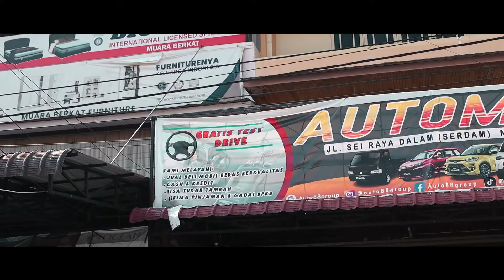TESTIMONIAL | PAK FENDY | KEPUASAN KONSUMEN | AUTO88GROUP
Testimonial Pak Fendy setelah membeli mobil Mitsubishi T120.
Testimonial dari konsumen kami menunjukan bahwa mobil bekas dari Showroom Auto88group adalah mobil bekas yang tetap memiliki kualitas terbaik dengan Jasa Service gratis hingga 2 tahun atau 5x Service dan dengan Gratis Test Drive sebelum melakukan pembelian.